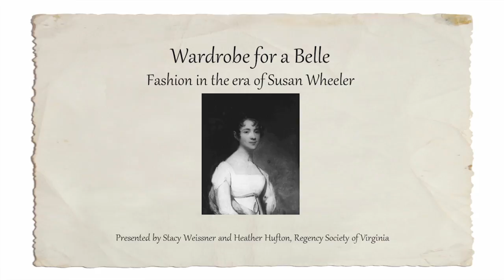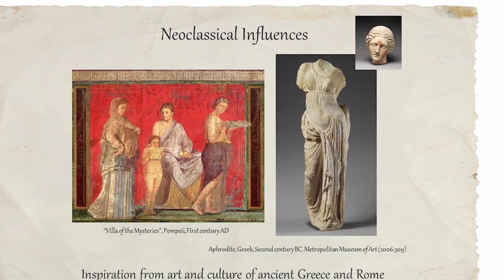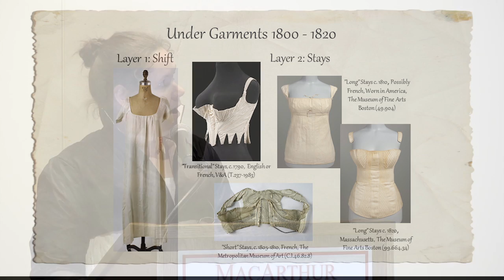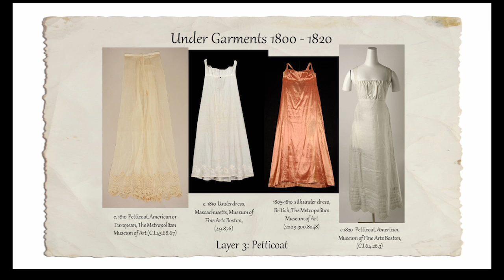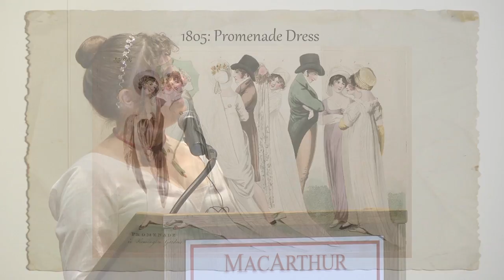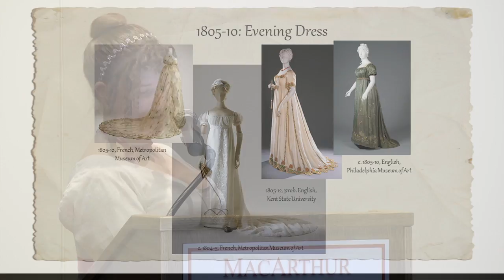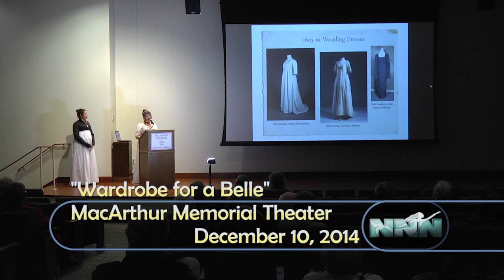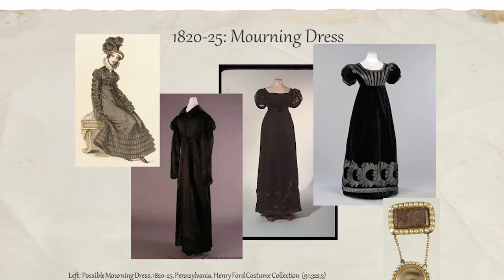Fashion In America 1800-1820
Amazing hats and much more during this presentation called "Fashion in the Time of Susan Wheeler - Wardrobe for a Belle".
The Norfolk Historic Society series.